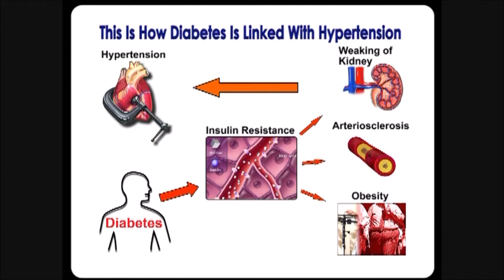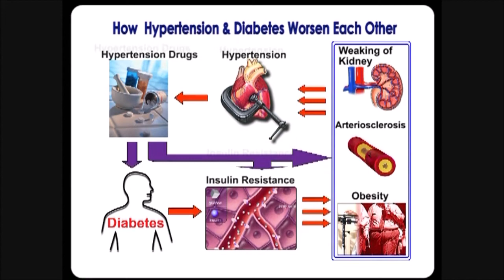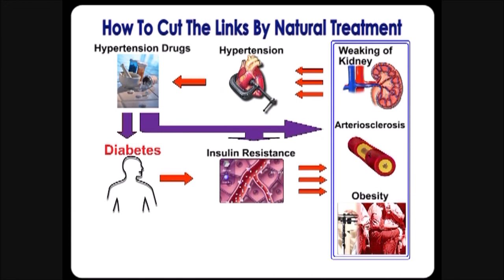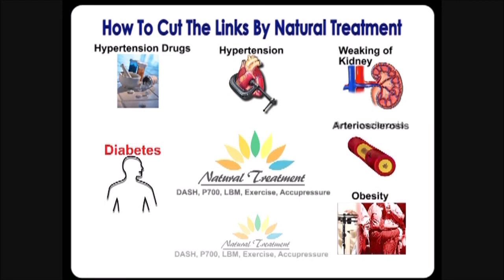The Truth About Hypertension HD - Part 3/4 (Chinese Subtitles)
It has a very good antihypertensive effect on patients with diabetes and hypertension. Pure natural product without any side effects.

Detoxification, removal of heavy metals and pesticide residues. Canadian original production, high quality and safety guarantee.

– in capsule form
– 1 bottle includes 1 month’s supply
– 90 capsules total (1 am, 1 pm and 1 evening formula)
– ELEOTIN LBM Hypertension Formula
– For people without diabetes, but with mild hypertension: we recommend ELEOTIN preventive formula + LBM
– For patients with diabetes and hypertension: we recommend ELEOTIN morning, noon and evening formula + ELEOTIN LBM
– For those with severe hypertension: We recommend ELEOTINR preventive formula + double dose of LBM

高血压与糖尿病：现代医学的欺骗术
高血压的处方西药需要长时间（基本上永久性）服用，所以短期内看不出有什么副作用，但长期服用所积累下来的副作用十分惊人，尤其是治疗高血压的药物都会引起血糖升高；而治疗糖尿病的处方药则会引起血压升高。

所以高血压与糖尿病、高血压药物与糖尿病药物这四种存在是互相依存、相互强化的诡异的恶性循环关系。不仅如此，高血压药物会引起耐药性；同样糖尿病药物也会引起耐药性。两种药物吃了7-8年以后，就会变成重症高血压与糖尿病，严重的副作用会在体内不断产生，肾脏障碍就是最具代表性的副作用之一，同时中风、心脏麻痹等风险也会极高。
斩断这个恶性循环的唯一方法就是用天然方法降低胰岛素抵抗。

降低胰岛素抵抗的代表性的方法是运动，但一般人的运动量很难达到有效降低胰岛素抵抗的程度。服用我公司纯天然草药的博特力产品对降低胰岛素抵抗的效果非常好。如果查阅我们的临床报告，就会了解博特力产品的效果。
如果您患有高血压，博特力胶囊与博特力LBM同时服用会有非常好的效果。博特力胶囊降低胰岛素抵抗；博特力LBM则负责安全地降低血压，如此，血糖与血压同时向良好健康的方向转换，而不是恶性循环。这两种产品都已经通过了加拿大及其它多个国家的认证。
高血压的真相是什么、有什么自然疗法呢？这些问题在我们的medireport.com网站有详细的说明。